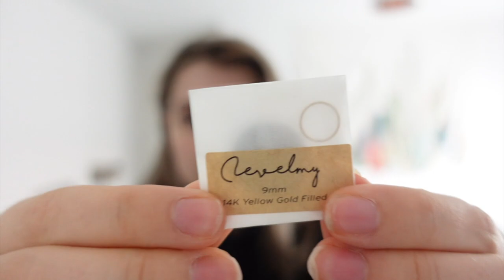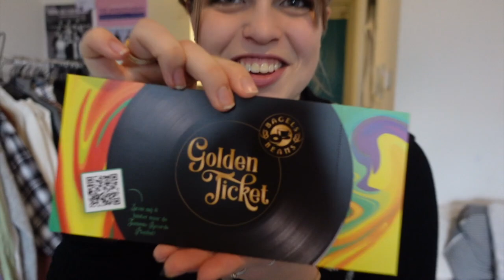vest breien + nieuwe bagels & beans menu uitproberen ☆ WEEKVLOG No. 249